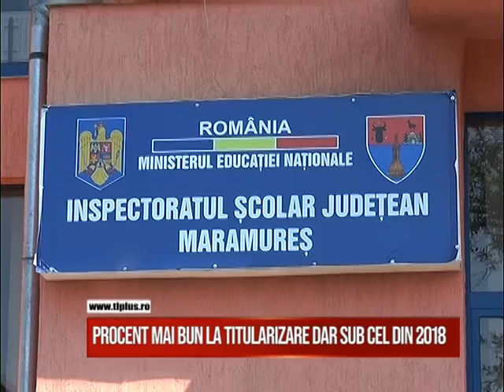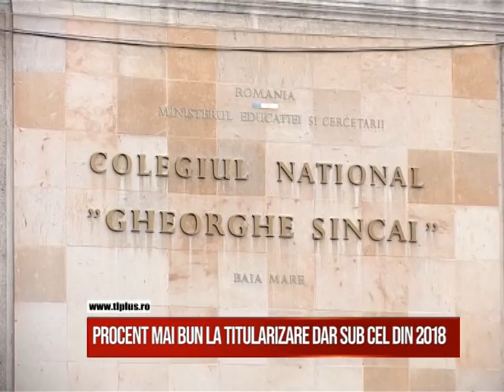Procent mai bun la Titularizare, dar sub cel din 2018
Astăzi au fost afișate rezultatele finale la titularizare, după soluționarea contestațiilor, iar datele Inspectoratului Școlar Județean arată o îmbunătățire a calificativelor obținute de candidați.
Astfel, după reevaluarea lucrărilor, numărul notelor sub 5 a scăzut de la 110 la 102. De asemenea, un candidat a intrat în categoria celor care au obținut note între 5 și 7.